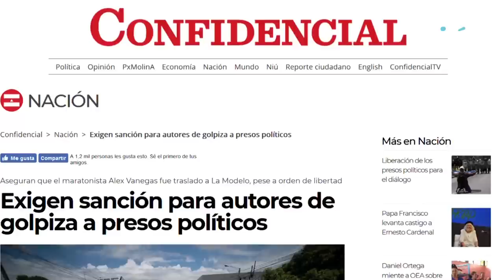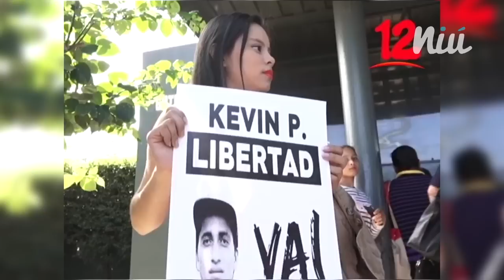Los defensores de los presos políticos: la lucha contra una justicia parcializada